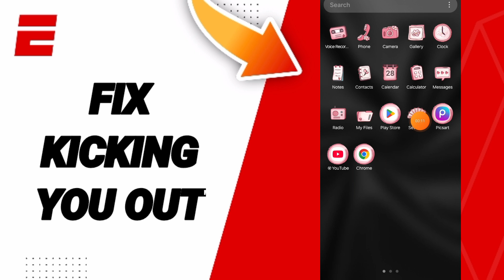How To Fix Kicking You Out On ESPN App